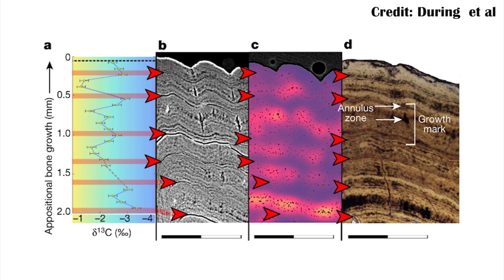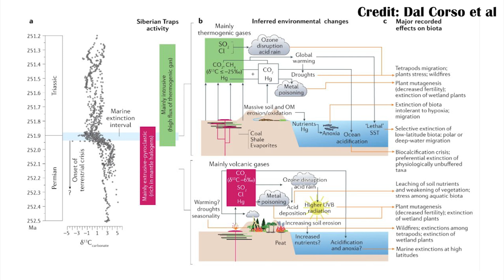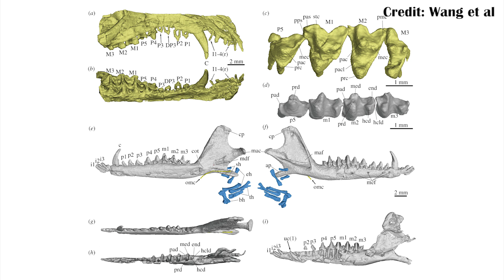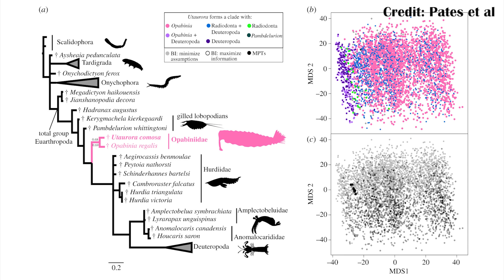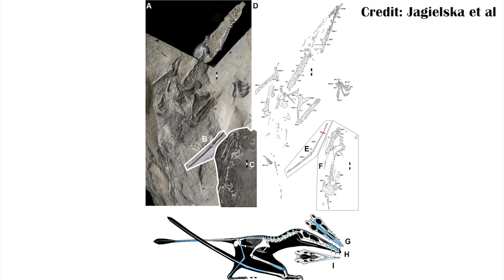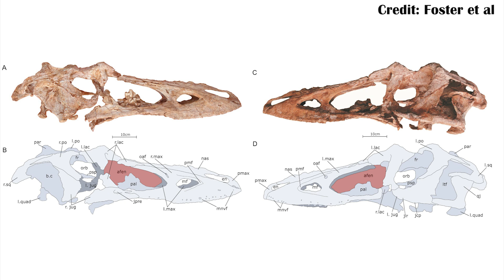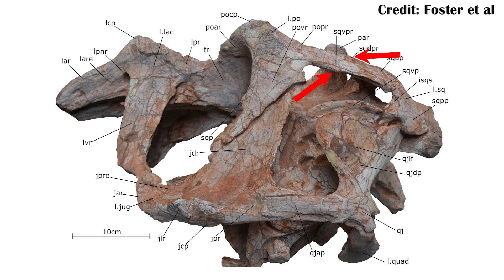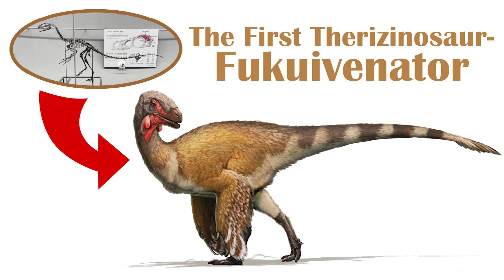Paleontology Review February 2022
Late, but done, looking at what happened for paleontology in Feb 2022! We've had a lot going on, so apologies for being so late with the video this time.

00:00 Join our Patreon!

00:24 The Mesozoic terminated in boreal spring

02:11 Environmental crises at the Permian–Triassic mass extinction

3:55 Deccan volcanic activity

4:54 Fruits of Euphorbiaceae from the Late Cretaceous

5:34 A new mammal from the Lower Cretaceous Jehol Biota

6:33 A titanosaurian sauropod with Gondwanan affinities

7:29 New opabiniid- Utaurora comosa

8:30 Implications for spinosaurid evolution

9:59 Scotland pterosaur - Dearc sgiathanach

11:11 The osteology of Shringasaurus indicus

12:20 The cranial anatomy of the long-snouted tyrannosaurid dinosaur Qianzhousaurus sinensi

13:56 first evidence for antiperistalsis in pterosaurs

15:04 OSTEOLOGY OF FUKUIVENATOR PARADOXUS